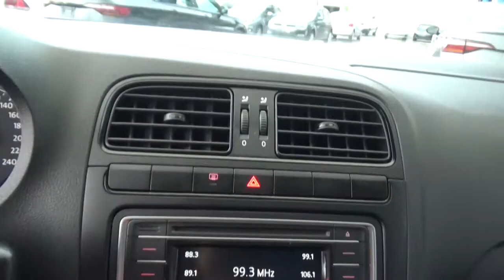Volkswagen / Vento / 2019 - 1134